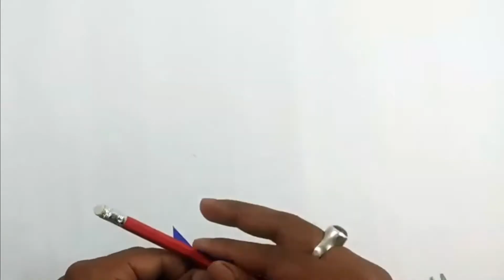কাগজের তৈরি ফুল সহজে বানানো শিখুন - Paper Flower - part 1